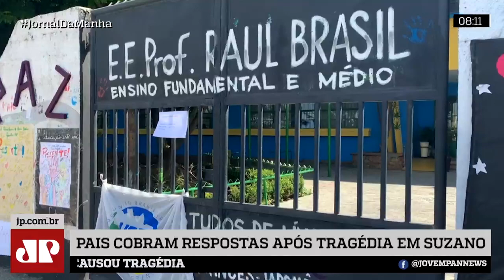Pais se reúnem com diretoria da Escola Raul Brasil em Suzano para cobrar respostas após massacre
Nesta edição do Jornal da Manhã, Pais se reúnem com diretoria da Escola Raul Brasil em Suzano para cobrar respostas após massacre.